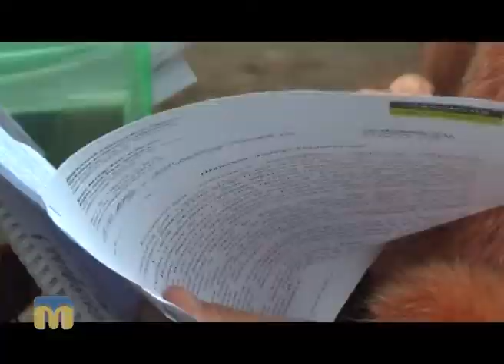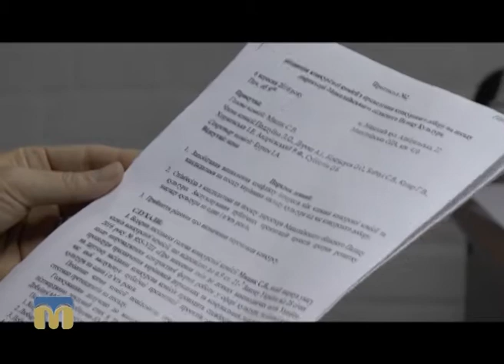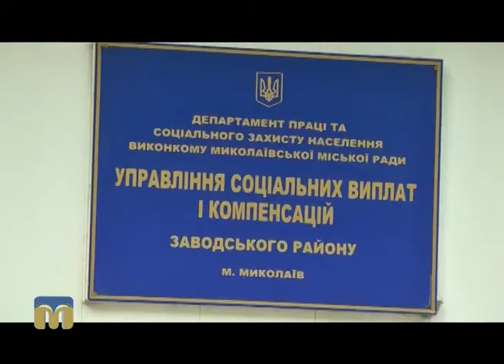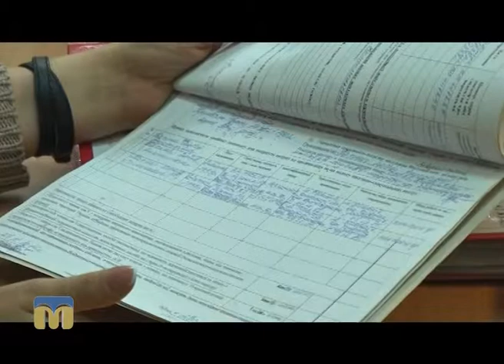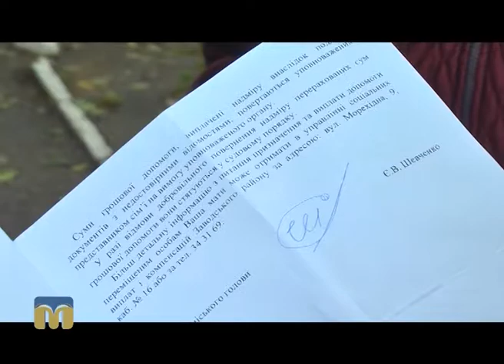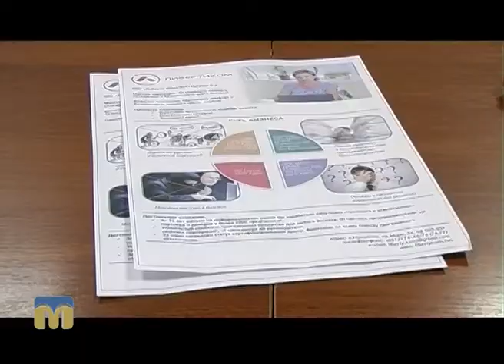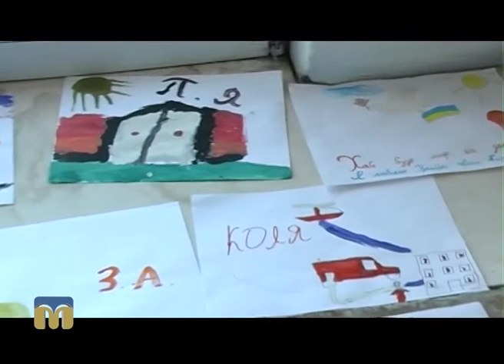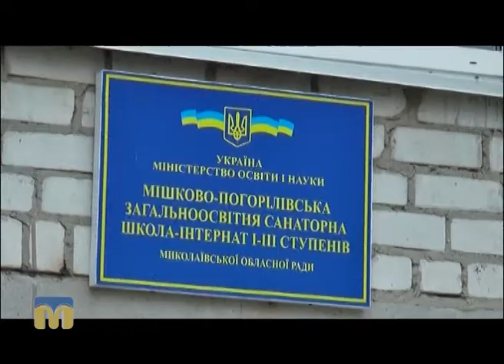Телевізійні новини Миколаївщини 13.10.2016